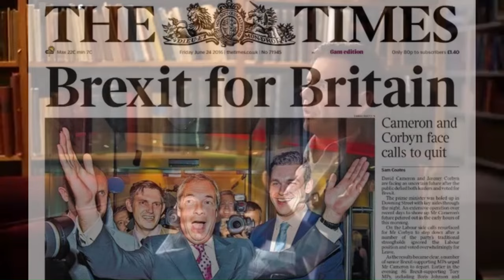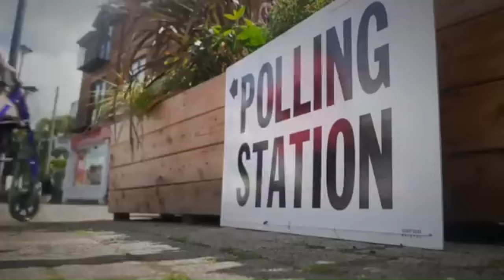The Divide: Elites vs People | Matt Goodwin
In this video, we'll listen to political commentator Matt Goodwin on the political divide between the new elites and ordinary folk. Goodwin breaks down what's behind a particular group's values and ideas that shapes politics, policy and culture.

💰 If you want to make money online using YouTube, consider Matt Par's course Tube Mastery and Monetization:

📚 Books on Geopolitics we recommend:
The Grand Chessboard
The End of the World is Just the Beginning
The Next 100 Years
The Sleepwalkers

🎤 Need a great voice over for your videos?
Hire Dan Boud, our narrator @ danboud.com